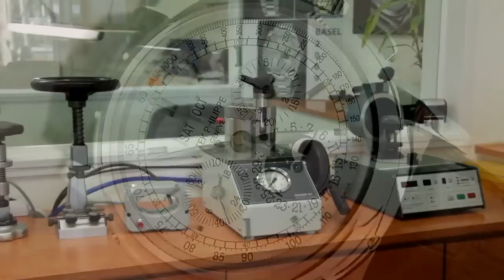Viewer Emails - 24 February 2014 - Wrist Watch Collectors - Ask questions from the Guru